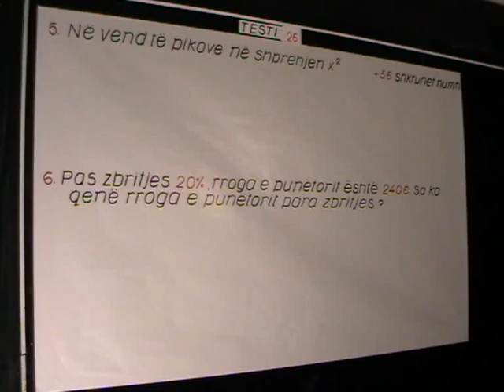q61 MOV006 chunk 1